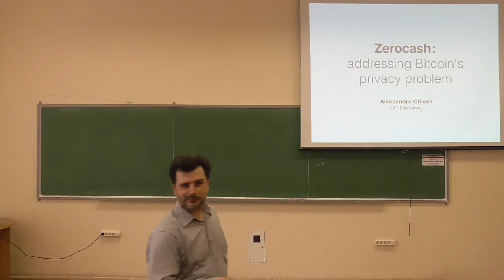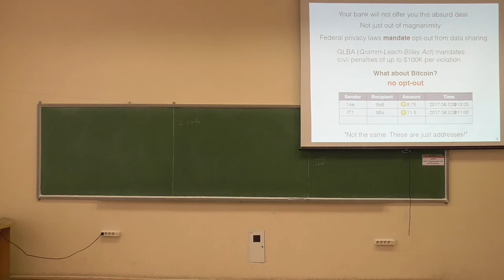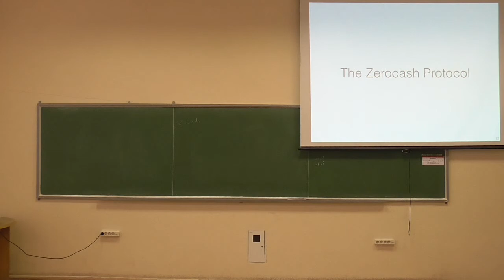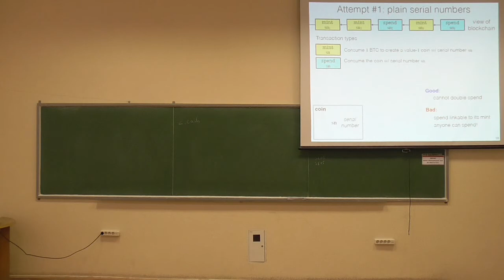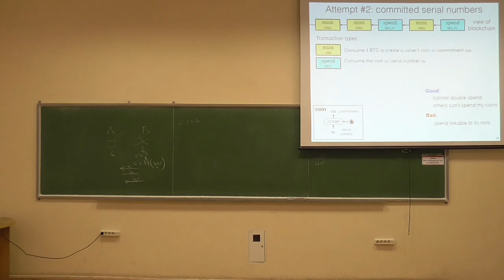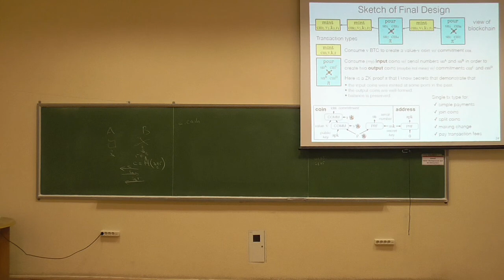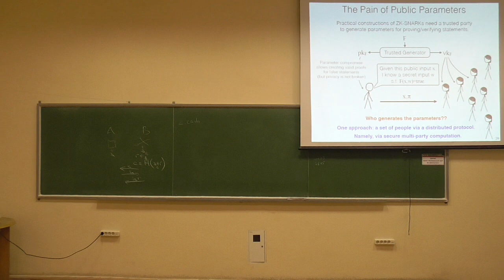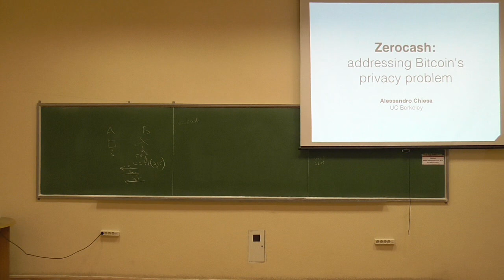Сучасні алгебраїчні системи 2, лекція 10: протокол Zerocash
Розглянуто такі питання:
-- Bitcoin’s privacy problem;
-- властивості Zerocash;
-- покрокова побудова протоколу Zerocash задля досягнення всіх необхідних вимог.